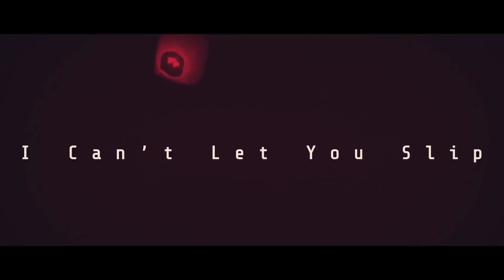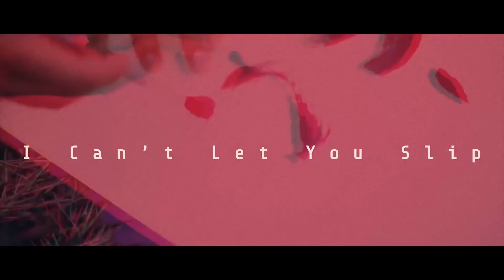Chris Willis, Paolo Ortelli, Marco Farouk - Heart Of Mine (Lyric Video) | FBM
I Chris Willis, Paolo Ortelli, Marco Farouk - Heart Of Mine (Lyric Video)

Produced by Paolo Ortelli, Max Mylian and Marco Farouk.
Arranged by Paolo Ortelli and Max Mylian.
Mixed and Mastered by Dani Loco.
Vocals by Chris Willis.
Guitars by Marco Rossi aka Rujo.
All instruments, keyboards and computer programming by: Paolo Ortelli, Max Mylian and Dani Loco.

*If any producer/label/picture artist has an issue with any of our uploads please send a message to  or our facebook and we will delete it immediately.